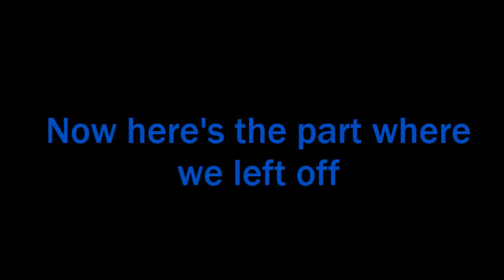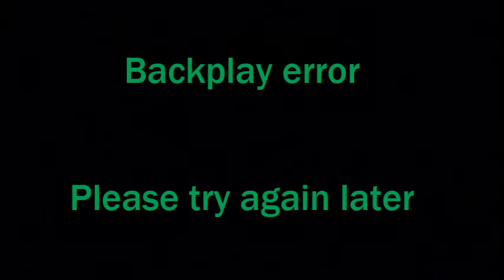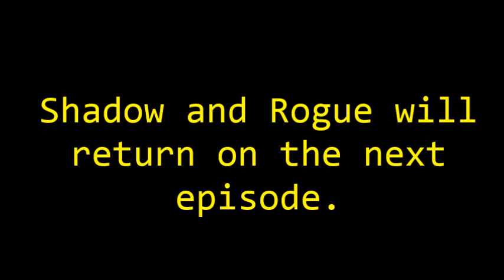Mario and Sonic Season 4 Episode 19 The Snipper part 2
We are back for another video and this is part number 2. And now, this is part 2. Will Shadow takes out Dr. Robotnik or will Dr. Robotnik robotisized those heros? Find out on this part of the episode.